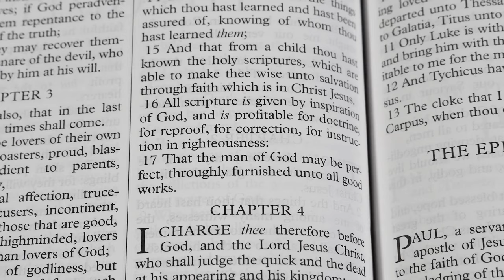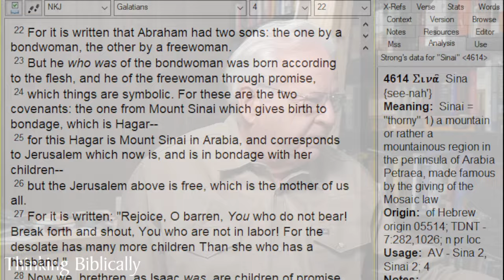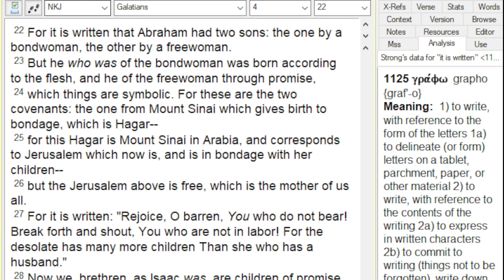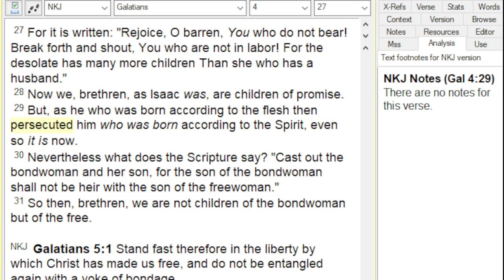There are two Christianities, One from God and One from Man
There is the true Christianity in which God saves sinners by His power and promises through faith in Jesus Christ.
And there is a thing called Christianity which was altered by Man and neutered by Man and powered by Man to be acceptable to Man and useful for Man's purposes but does have the power not save sinners.